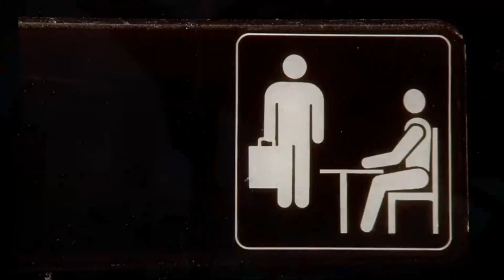December 4th, 2023